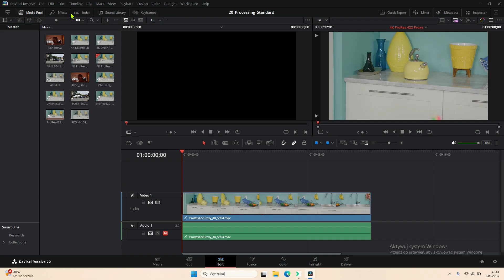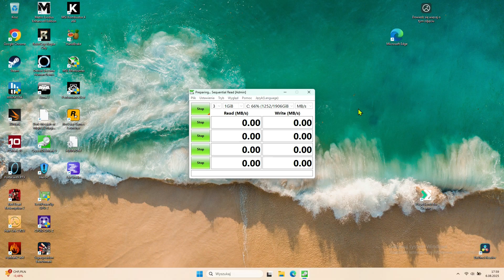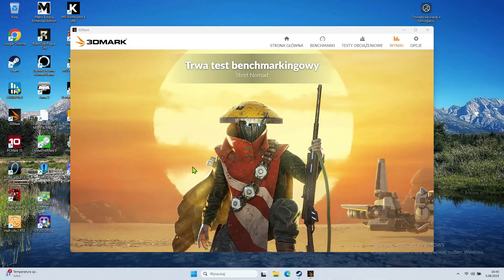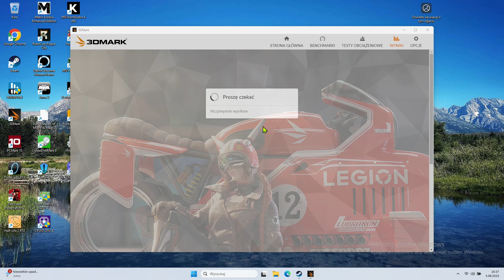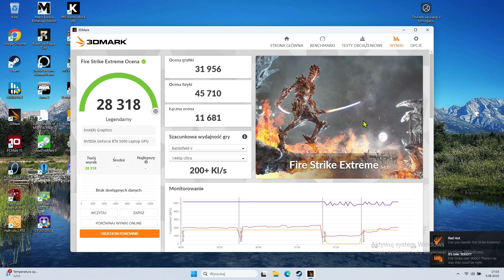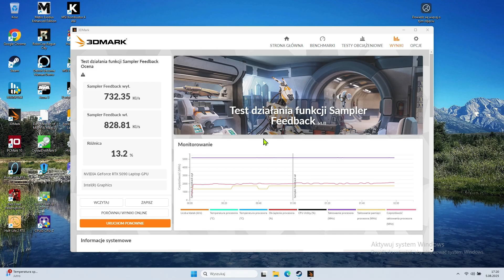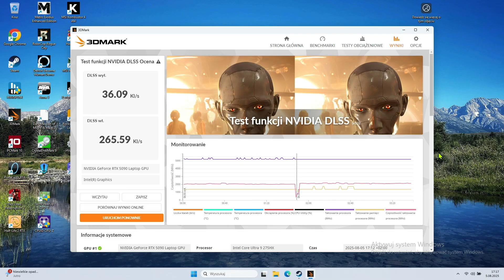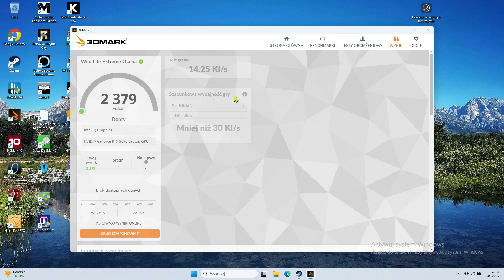Goodbye Nvidia RTX 5090 Benchmark Clip PugetSystems, UL 3DMARK Advance RTX Show case Dream Machines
Dziś materiał w innej formie niż zawsze - kilkanaście testów syntetycznych rożnego rodzaju w tym oficjalny benchmark Davinci Resolve - a wszystko jako 15 minutowy teledysk z wynikami :) Miłego oglądania !

Użyty sprzęt to Dream Machines RX5090-18PL21 a montaż został zrobiony w programie Shotcut w systemie Linux - Open Suse 15.6 XFCE :)

Film nie jest płatną promocją - nie otrzymałem żadnego wynagrodzenia ani barteru od firmy. Sprzęt po testach został odesłany do producenta.

Audio background music:
Cyberpunk Music without copyright for Streaming and YouTube

Stałe wsparcie kanałowi oferują - DZIĘKUJE :
Wydawnictwo HELION  @TVHelion